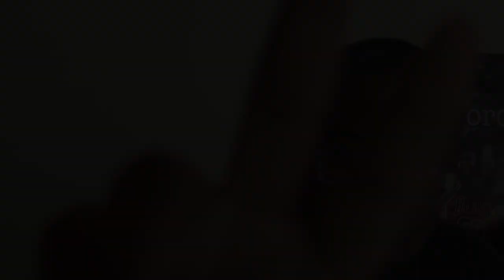FIRST TIME REACTION | Cream - White Room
Drew: @_therealac3